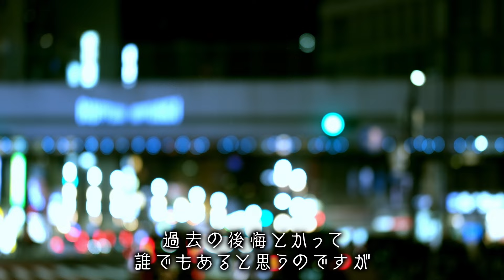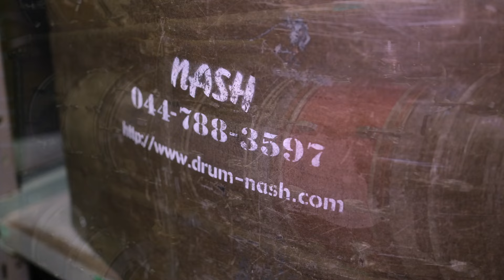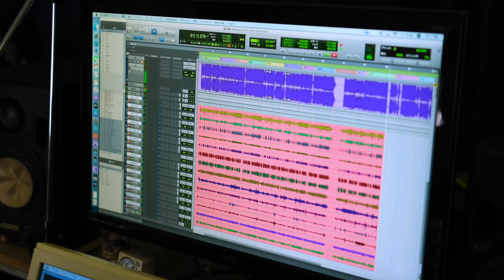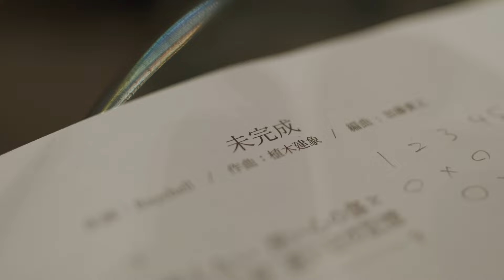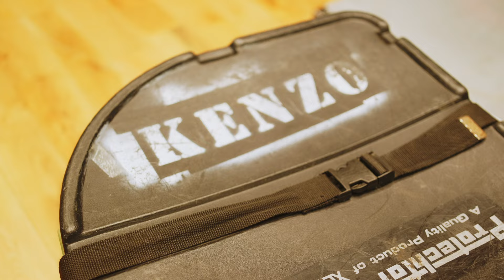The Professional Drummer 植木建象 〜密着！プロドラマーの現在・過去・未来〜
この動画企画は、現役のプロドラマーの現場に密着し、またインタビューで生い立ちや考え方を語っていただき、プロフェッショナル・ドラマーの現在、過去、未来に迫るものです。
動画を観て、ドラムに興味を持ってもらったり、プロを目指している若いドラマーのみなさんの参考になったりしてもらえたら幸いです。

今回フィーチャーするのは、植木建象さんです。

00:00 イントロダクション
01:24 ドラムレコーディング現場
03:23 インタビュー　現在①
06:11 ボーカルディレクション現場
08:02 インタビュー　現在②
12:07 ライブ現場（VIVA LA KNZ 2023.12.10）
17:32 インタビュー　過去
20:59 インタビュー　未来

植木 建象 (KENZO)

ドラマー、プロデューサー、作曲家。
作詞、作曲に加え、MIXや映像編集、アートワークやグッズデザインなど作品に関するほぼ全てのことを自身で行う。

15歳よりドラムを始める。
同時に楽曲制作に興味を持ち音楽専門学校へ進学。

2005年ロックバンド「彩冷える」に加入。
幾度にわたる全国ツアーやワールドツアーを経て2009年、メジャーデビュー。

2010年、「彩冷える」脱退後、「AYABIE」として活動を再開。

2011年、映画「緑-enishi-」の主題歌及び、劇伴を「AYABIE」として担当。同時に準主演俳優として同映画に出演、同年7月「AYABIE」として再度メジャーデビュー。

2013年、ボカロPとしての活動を皮切りにソロ活動を開始。同年「AYABIE」を脱退、「ナイトメア」のギタリスト柩と「gremlins」を結成。更にソロプロジェクト「BVCCI HAYNES」を始動。

2016年より「Aki」や「BAROQUE」を中心にサポートドラマーとしての活動を開始。

2019年、「彩冷える」再始動。

2020年、株式会社ブシロードが展開するメディアミックスプロジェクト『ARGONAVIS from BanG Dream!』(現from ARGONAVIS)内のバンド「Fantôme Iris」にサポートドラマーとして参加。合わせて「Fantôme Iris」や「GYROAXIA」の楽曲制作やレコーディングにも関わる。

2021年1月より『植木 建象』に改名。

2022年7月、株式会社SPAWN設立。
同年10月、個人としての創作活動の場を統一する為、「BVCCI HAYNES」名義での活動を終了。同年11月、「彩冷える」活動停止。
同年より始動した株式会社ブシロードが展開するメディアミックスプロジェクト”バンドリ！プロジェクト”の新たな2バンド、「MyGO!」、「Ave Mujica」にレコーディングドラマーとして参加。合わせて「MyGO!」、「Ave Mujica」のカバーアレンジも担当している。

2024年より自社で展開する新アーティストプロジェクトを始動させる。

関連アーティスト(A to Z)
相川七瀬、AKi(SID)、ASH DA HERO、Ave Mujica、彩冷える、BAROQUE、Fantôme Iris、gremlins、GYROAXIA、勝杏里、［ kei ］(BAROQUE)、森友嵐士、MyGO!、大塚紗英、Raychell、T.M.Revolution(西川貴教)、VΔLZ、and more...

Kuniaki Tanaka/NASH
Hisaaki Komatsu/K.M.D Sound Design Inc.
SHISHA A.K.A HOOKAH ANNA CAFE （Interview Location）